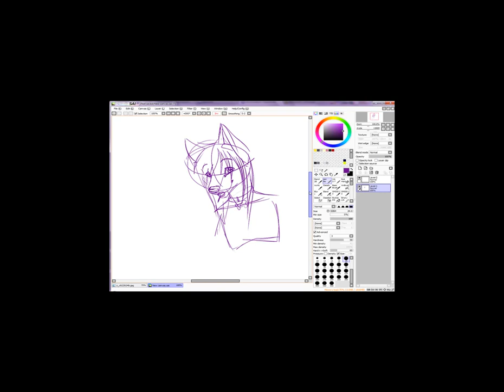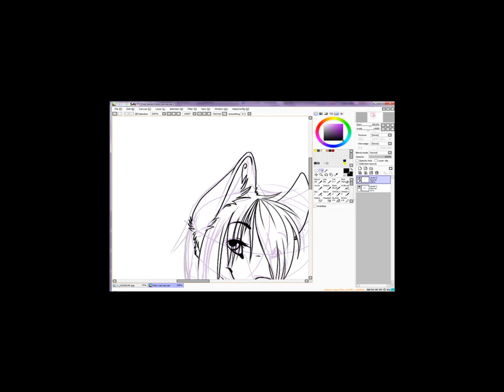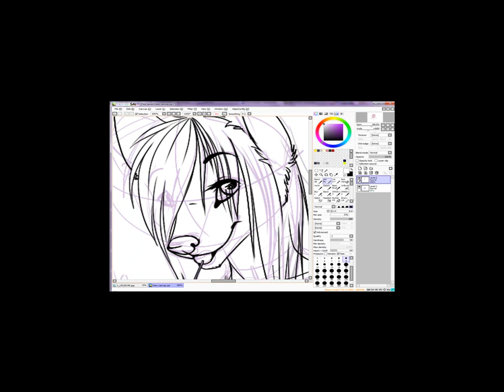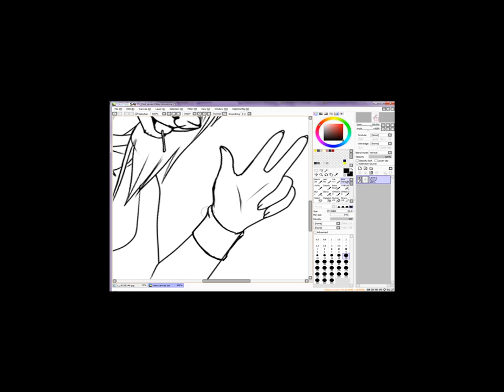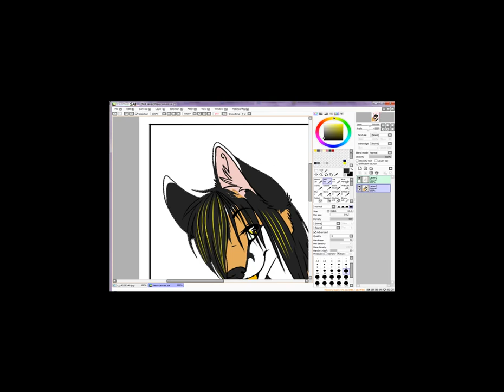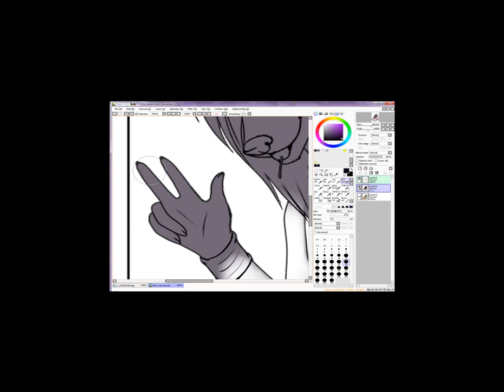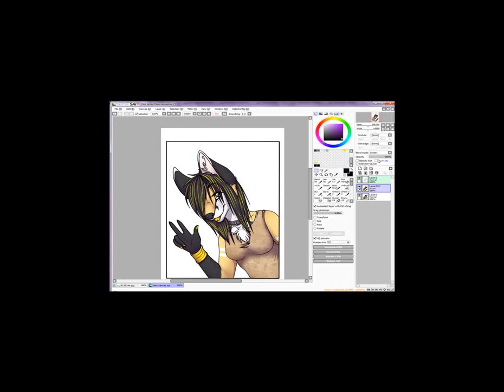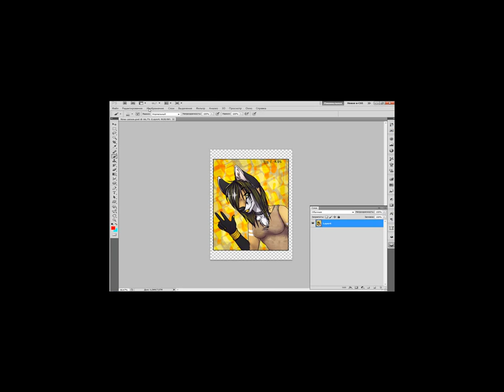Request for Yana Kiyan by F-R95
P.O.D. -- Goodbye For Now
P.O.D. -- Boom
P.O.D. -- The Payback (OST xXx 2)